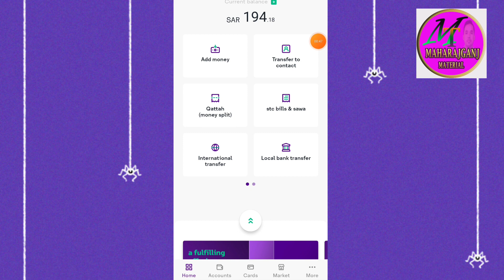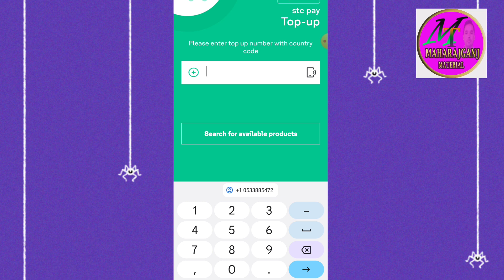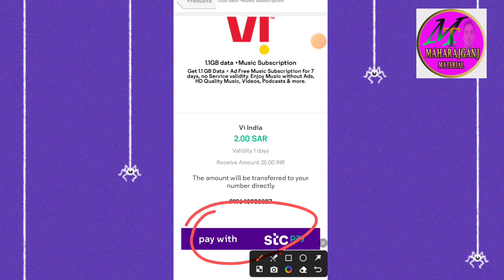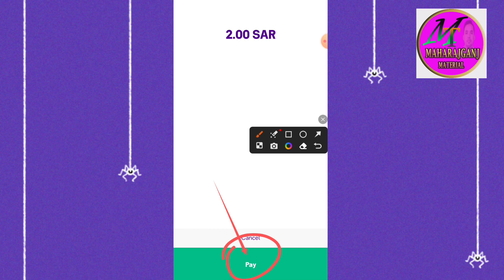Stc Pay से इंटरनेशनल रिचार्ज कैसे करें | How To Do International Recharge Stc Pay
Stc Pay से इंटरनेशनल रिचार्ज कैसे करें
How To Do International Recharge with Stc Pay

stc pay se international recharge kaise kare
Saudi Arabia se India number par recharge kaise kare